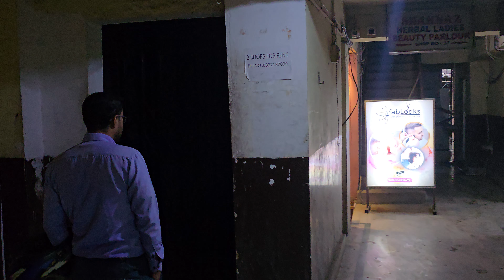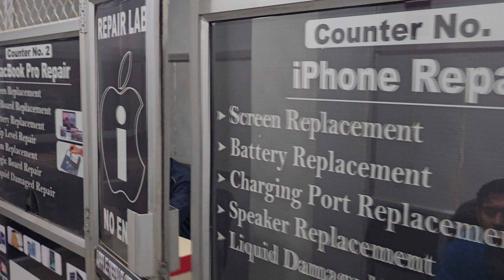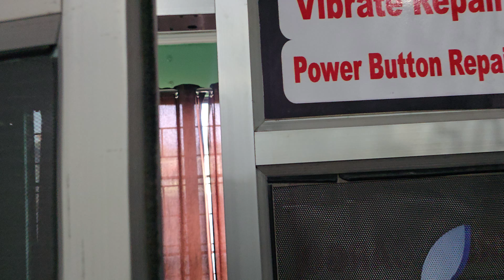Apple Repair Centre in Ulubari, Guwahati | iPhone, Macbook, iPad, iWatch Fix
Apple Repair Centre, Ulubari, Guwahati
Your one-stop solution for all your Apple device repair needs!
Are you facing issues with your iPhone, Macbook, iPad, or iWatch? Look no further! At Apple Repair Centre, we offer expert repair services for all your Apple devices.
Our Services:
 * iPhone Screen Repair
 * iPhone Battery Replacement
 * iPhone Water Damage Repair
 * Macbook Screen Repair
 * Macbook Logic Board Repair
 * iPad Screen Repair
 * iPad Battery Replacement
 * iWatch Battery Replacement
 * iWatch Screen Repair

Address - Shima Plaza, 4th Floor, Opposite Pratidin Time, GS Rd, Ulubari, Guwahati, Assam 781008